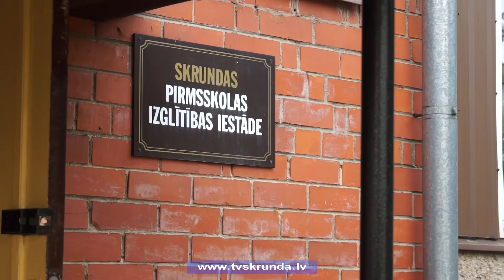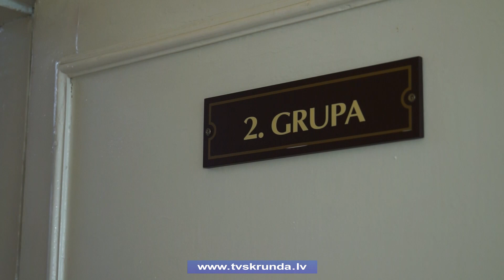PII „Liepziediņš” sāksies rekonstrukcija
Skrundas pirmsskolas izglītības iestāde „Liepziediņš” jauno mācību gadu savus audzēkņus aicinās sagaidīt Skrundas vidusskolā, Jaunmuižas, Rudbāržu un Nīkrāces skolu telpās, jo pavisam drīz sāksies bērnudārza rekonstrukcija. Vairāk par gaidāmajām pārmaiņām PII „Liepziediņš” stāsta Skrundas TV.